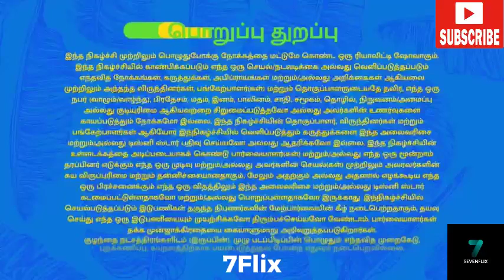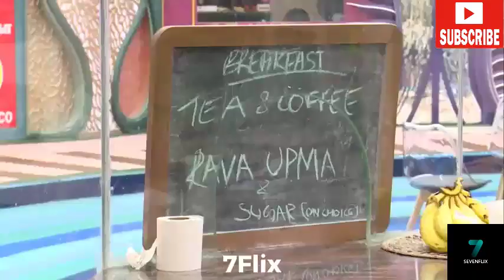Bigg Boss Season 7 Tamil Day 37 Full Episode | 7th November 2023 | Episode 38